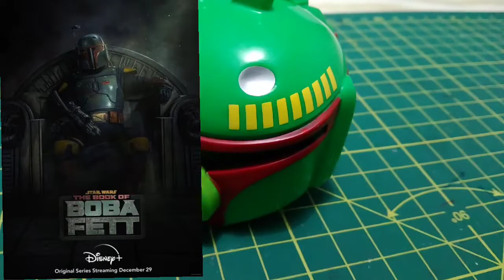REVIEW DE JUGUETES DE ANGRY BIRDS STAR WARS BOBBA FETT jointotheporkside ESPECIAL DISNEY+ BOBBA FET